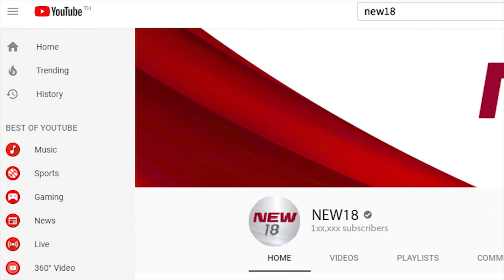เปิดใจตุ๊กตุ๊กคนดีเก็บทองคำคืนเจ้าของ